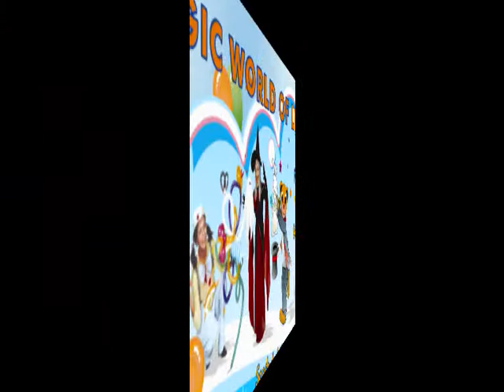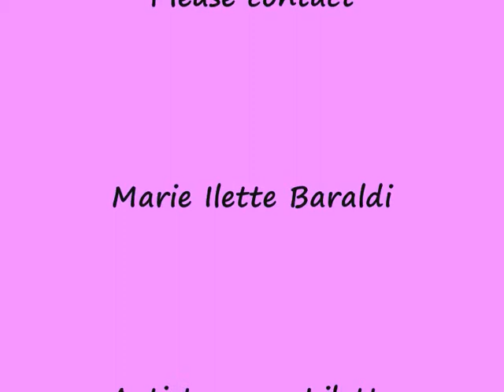Video Clip Magica Lilette - Show For Kids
Present:

Magic Kids Show -- Balloons Sculpturing -- Magic Bubbles Soap Display -- Funny Games.

Spettacolo di magia per bambini - Sculture con palloncini -- Magiche bolle di sapone -- Giochi di animazione.

Spectacle de magie pour enfants -- Sculpture des ballons -- Les bulles de savons magique -- Jeux d'animation